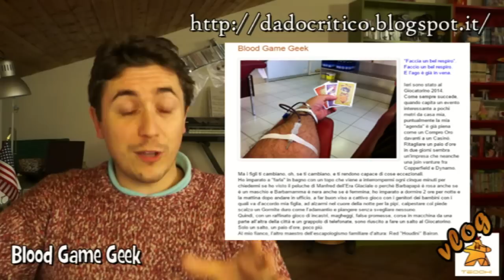Recensioni Minute Vlog [030] - Novembre 2014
La carrellata di Novembre! A sto giro, se avete un attimo di tempo in più, passate a dare un occhio all'articolo, così decidiamo insieme come vloggare nel 2015! Grazie!

00:06 Blood game geek
01:11 Contest "A Natale siamo tutti più buoni"

02:54 Dark Tales
03:50 Patchwork
04:50 El Gaucho
06:11 Concept
07:37 Kanban
09:10 Who am I?
09:58 Fantastiqa
11:31 Tikal
13:35 Machi Koro Plus
14:34 Alchemists
16:31 Carcassonne Gold Rush
17:32 Artus

19:08 Prepariamoci all'ultimo vlog 2014!